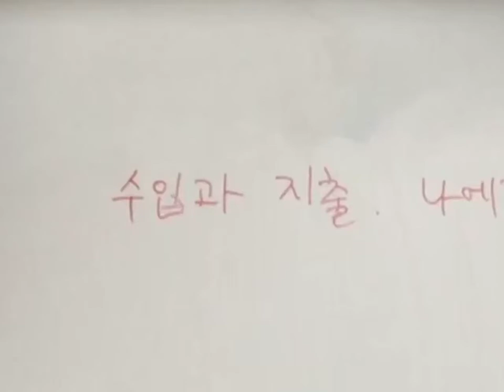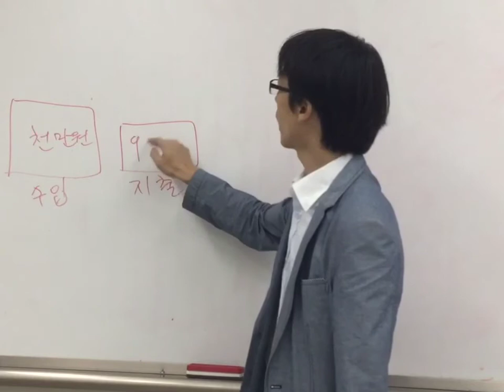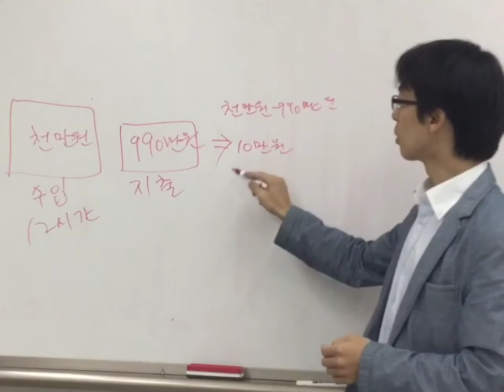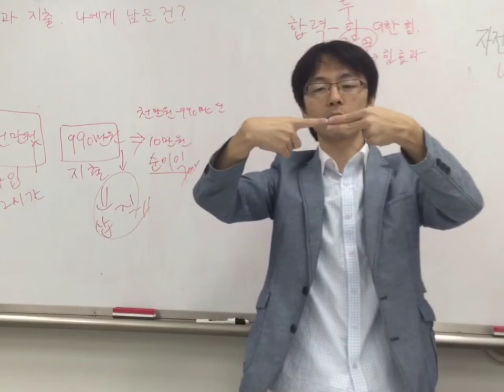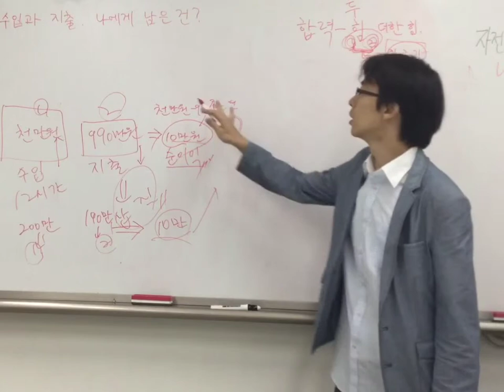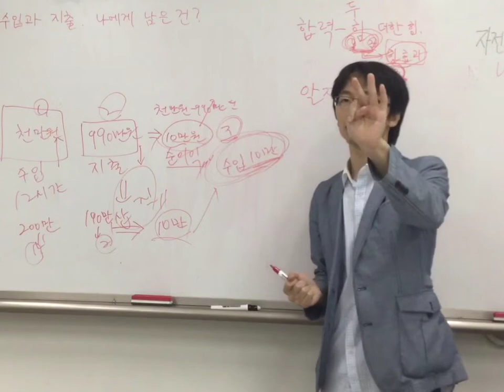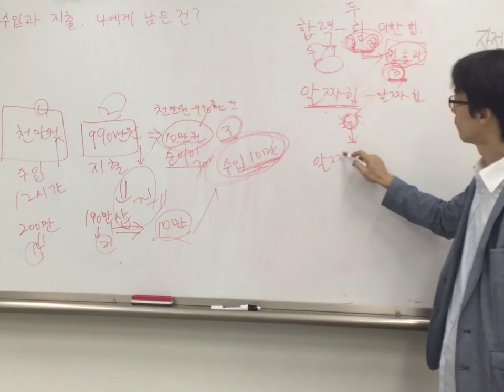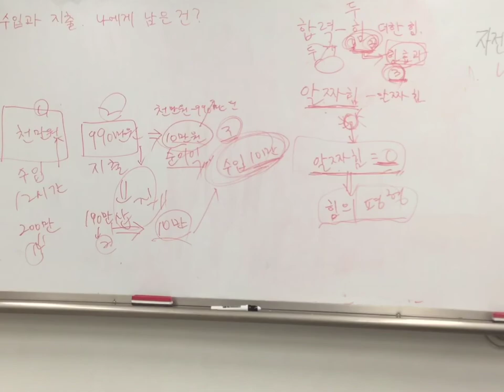1-3-1(7) 힘의측정과 합력3(합력, 알짜힘, 힘의 평형)